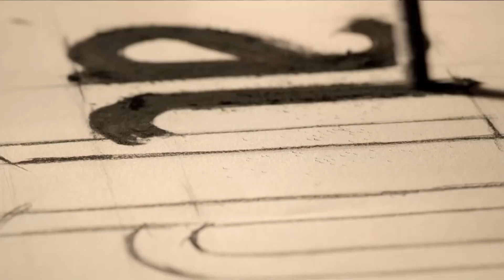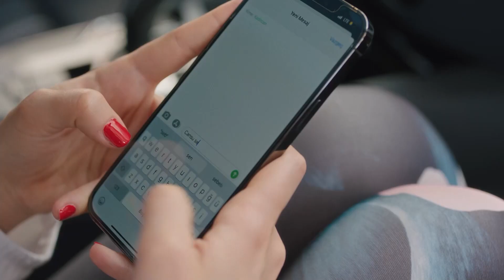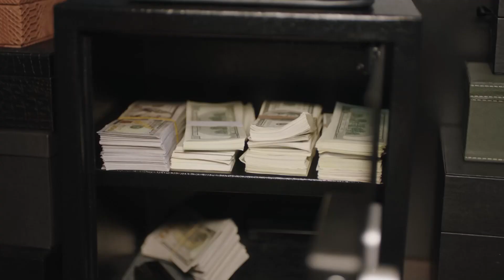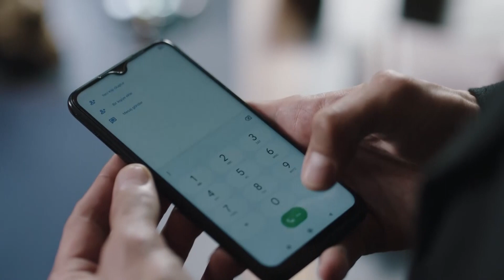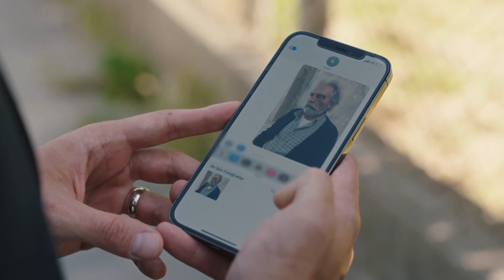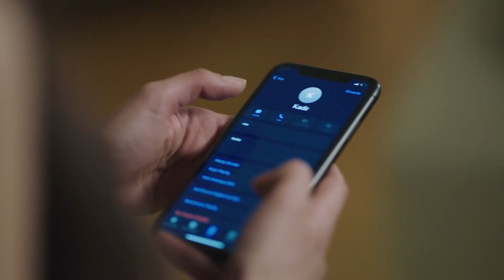Baba | 15. Bölüm (HD)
Yapım: Ay Yapım
Yapımcı: Kerem Çatay
Hikaye: Gökhan Horzum, Ekin Atalar
Senaryo: Ekin Atalar
Yönetmen: Çağrı Bayrak

OYUNCULAR
Haluk Bilginer
Tolga Sarıtaş
Ayda Aksel
Beril Pozam
Özge Yağız
Hakan Kurtaş
Deniz Hamzaoğlu
Taner Rumeli
Bihter Dinçel
Cem Uslu
Zeynep Tuğçe Bayat
Özge Özacar
Oktay Çubuk
Sedef Akalın
Damlasu İkizoğlu